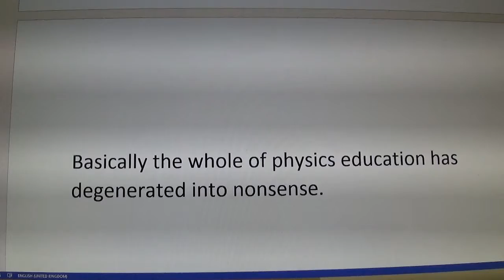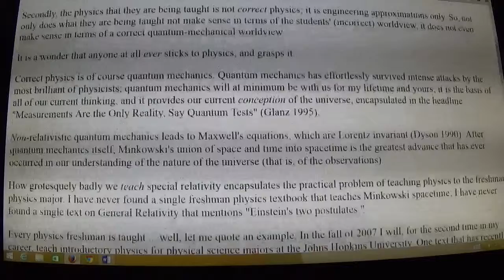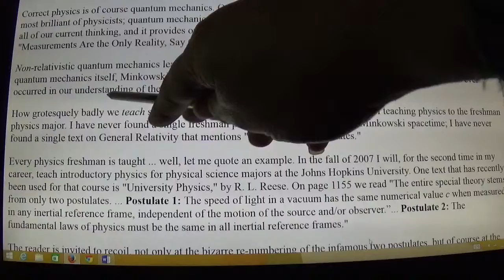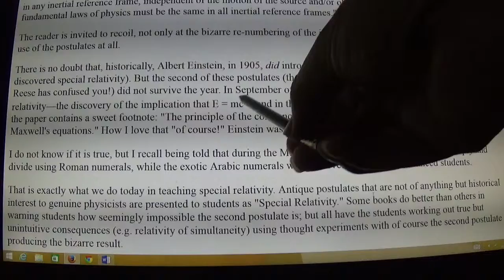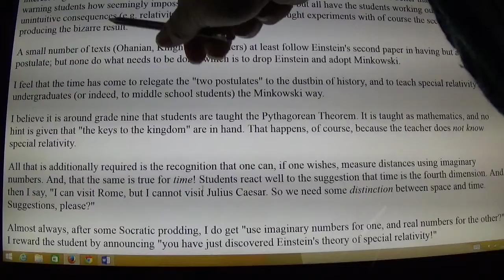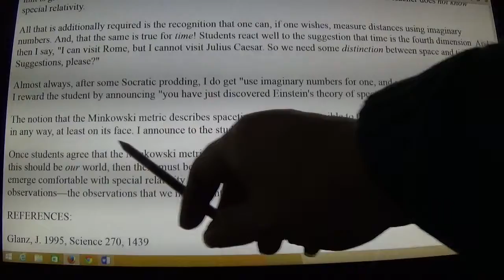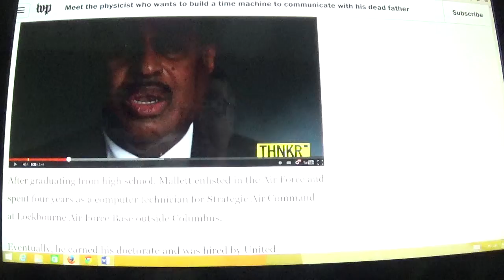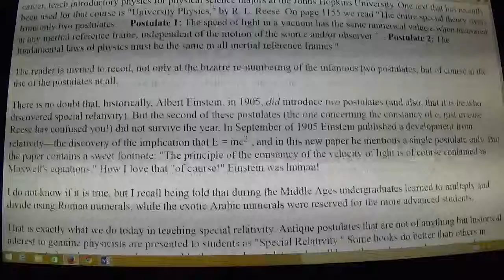Physics education messed up by relativity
Physics students are subjected to nonsense that some physicists will tell them time travel back into the past is possible by Einstein's relativity; while other physicists will say the opposite. This highlights the general theme in Einstein's relativity that physicists hold contradictory views as to what the theory (or theories) of relativity "is".